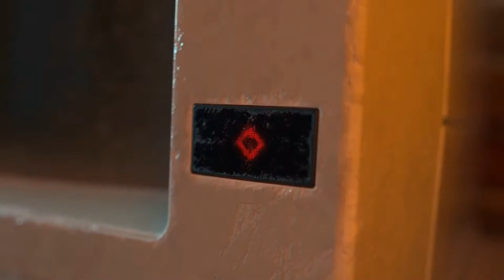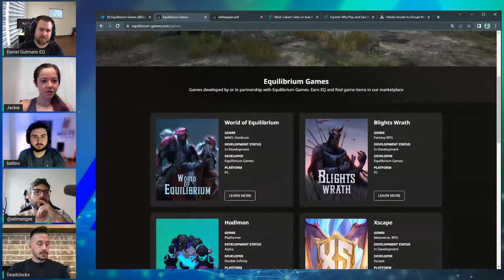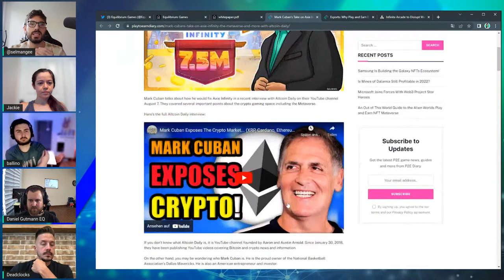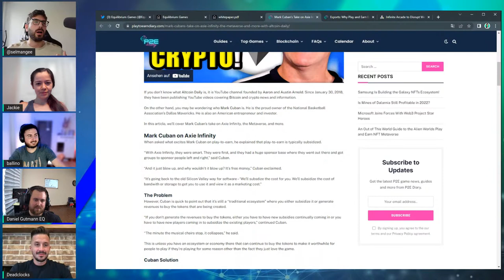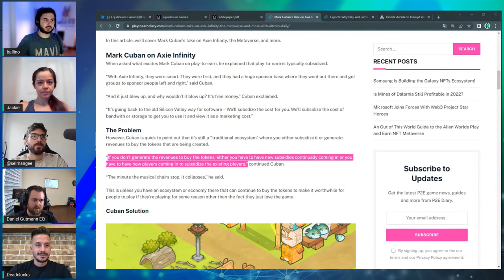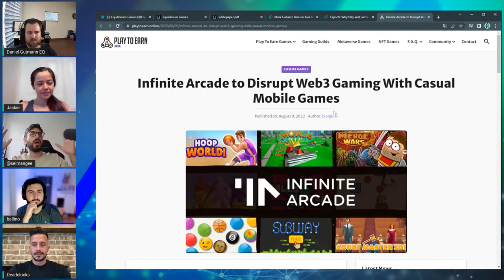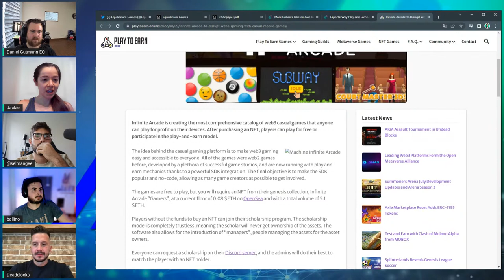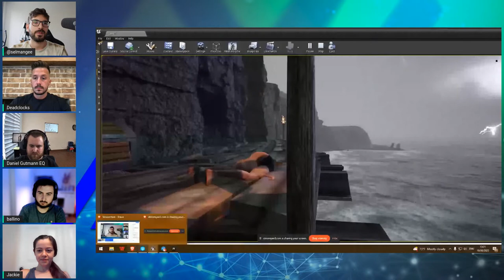Gaming & Blockchain Mass Adoption! with Equilibrium Games | The Non-Fungible Show #7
JOIN THE GENERATIONAL WEALTH BUILDING COMMUNITY IN THE METAVERSE!!

COACH JV OFFICIAL INSTAGRAM (THIS IS MY ONLY COACH JV ACCOUNT)

Warriors Rise!